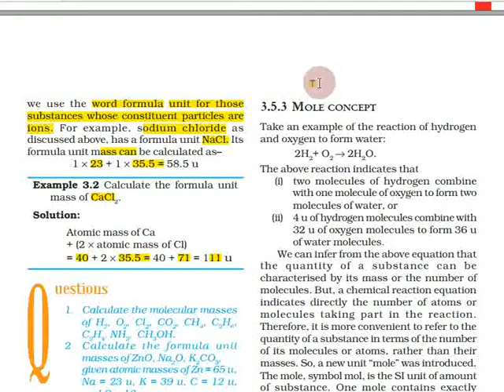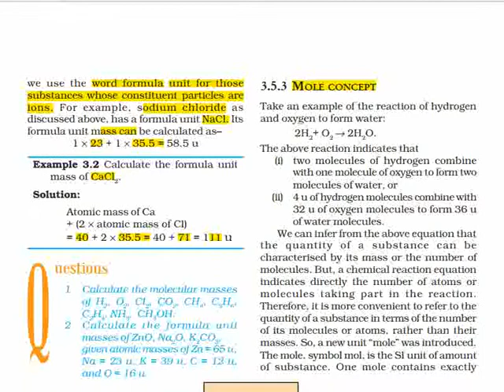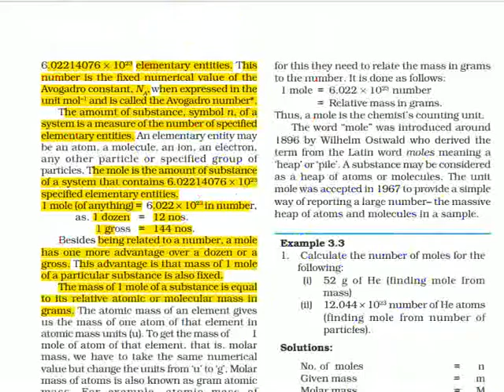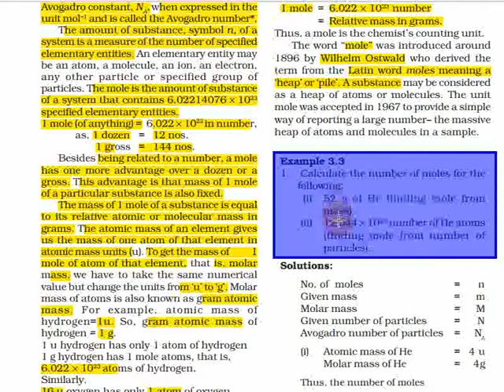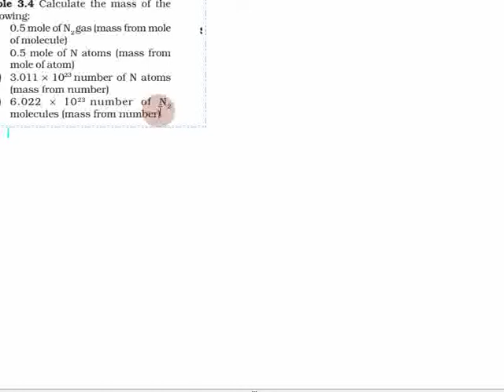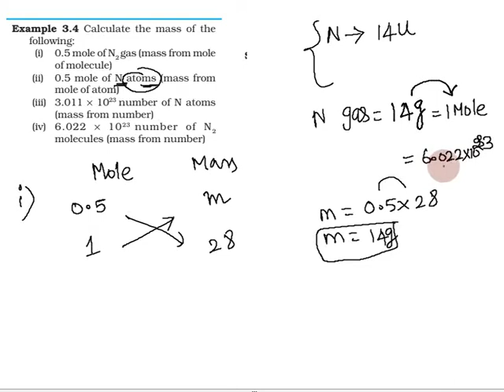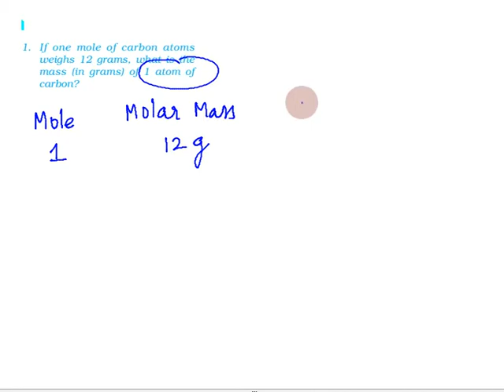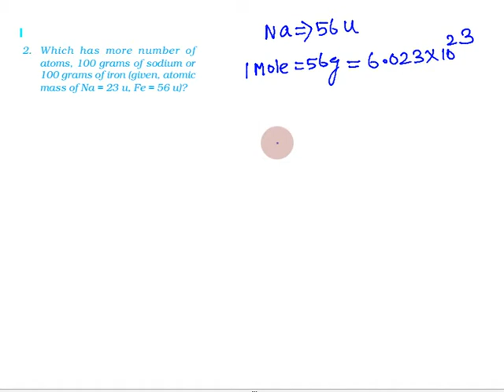Atoms and Molecules in Tamil | Part 6 | Class 9 Science Chapter 3 Chemistry in Tamil | CBSE | NCERT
Topics:
3.1 Laws of Chemical Combination
3.1.1 LAW OF CONSERVATION OF MASS
3.1.2 LAW OF CONSTANT PROPORTIONS
3.2 What is an Atom?
3.2.1 WHAT ARE THE MODERN DAY SYMBOLS OF ATOMS OF DIFFERENT
ELEMENTS?
3.2.2 ATOMIC MASS
3.2.3 HOW DO ATOMS EXIST?
3.3 What is a Molecule?
3.3.1 MOLECULES OF ELEMENTS
3.3.2 MOLECULES OF COMPOUNDS
3.3.3 WHAT IS AN ION?
3.4 Writing Chemical Formulae
3.4.1 FORMULAE OF SIMPLE COMPOUNDS
3.5 Molecular Mass and Mole Concept
3.5.1 MOLECULAR MASS
3.5.2 FORMULA UNIT MASS
3.5.3 MOLE CONCEPT